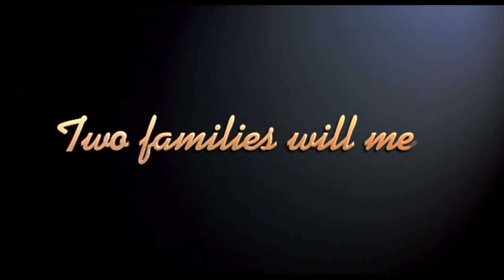Birdcage (1996) "Trailer"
In this remake of the classic French farce "La Cage aux Folles," engaged couple Val Goldman (Dan Futterman) and Barbara Keeley (Calista Flockhart) shakily introduce their future in-laws. Val's father, Armand (Robin Williams), a gay Miami drag club owner, pretends to be straight and attempts to hide his relationship with Albert (Nathan Lane), his life partner and the club's flamboyant star attraction, so as to please Barbara's father, controversial Republican Sen. Kevin Keeley (Gene Hackman).